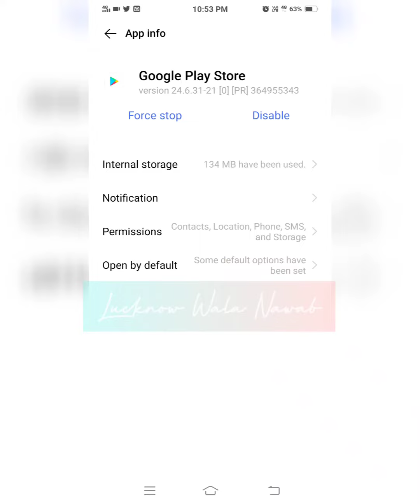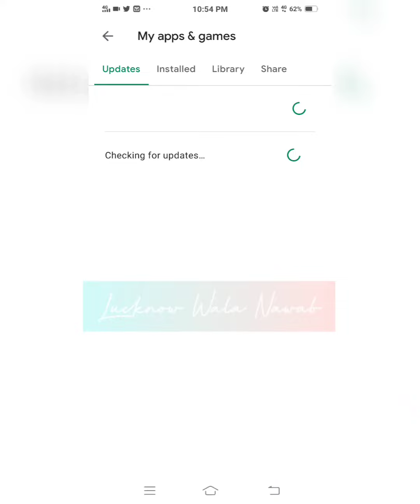Fix Google Play Store App Error || Setting || Remove Error